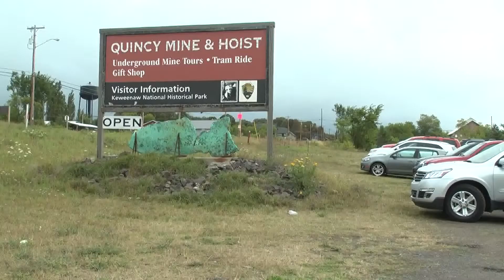New National Historical Park superintendent reports in